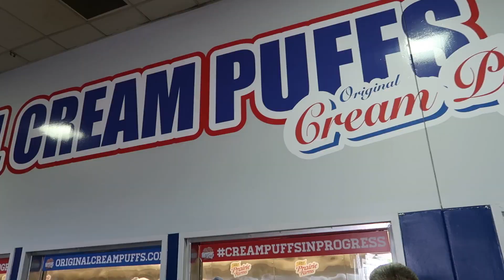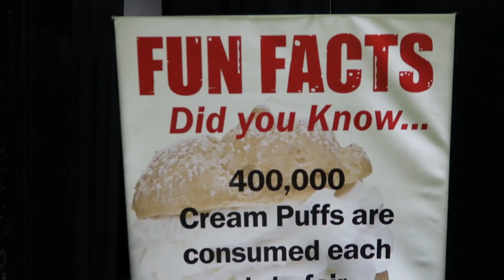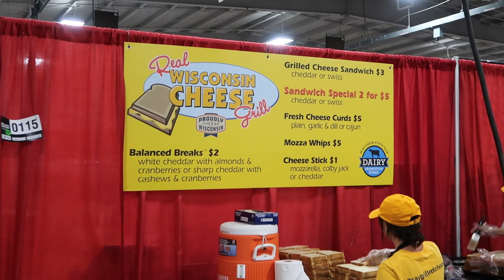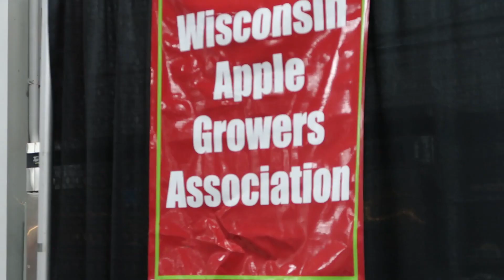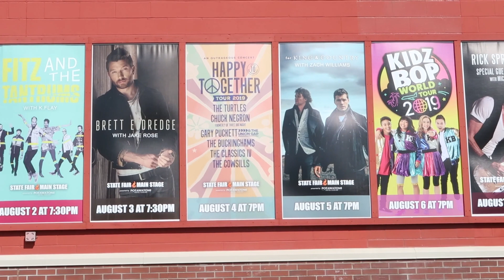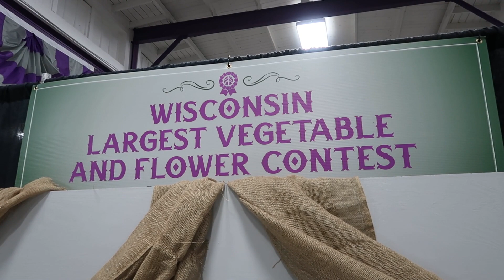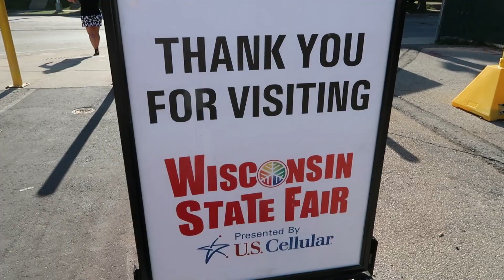Let's all go to the fair ... WITH ME! S3 E80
Join me on my visit to the Wisconsin State Fair! We'll see the food, rides, exhibits, and more!